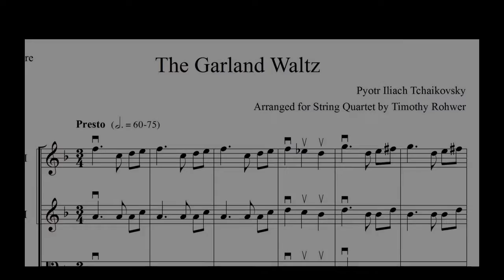Garland Waltz, arranged for String Quartet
An arrangement of Pyotr Iliach Tchaikovsky's Garland Waltz from the Ballet "Sleeping Beauty."  The melody was used on the Disney classic of the same name, and is commonly known as "Once Upon a Dream."  Arranged for String Quartet.